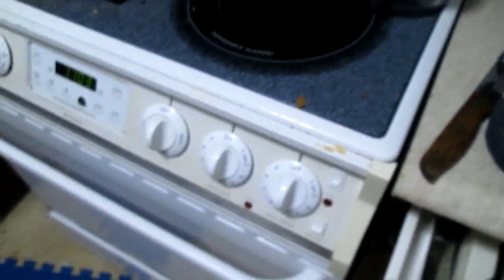2023 02 01 Dad Birth Day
For my 72nd birthday my sister, Teresa, came to visit from Nebraska.

I do a lot of nothing all day.  Can't read-blind. can't talk-stroke; can't hear-tinnitus;  can't walk-bad knees; I sit and watch civilization collapsing.